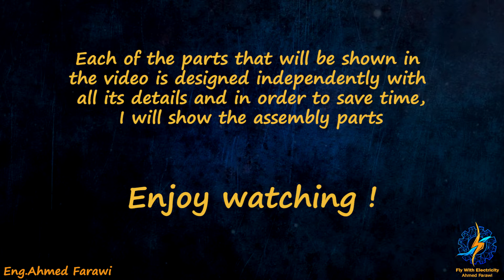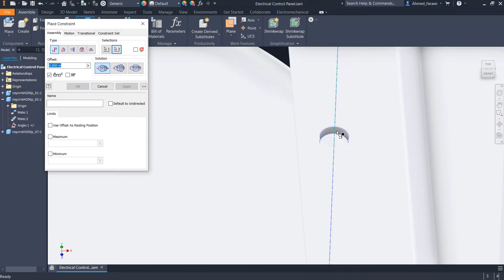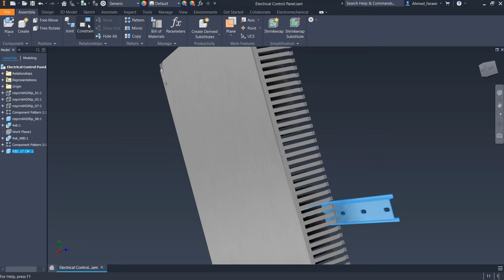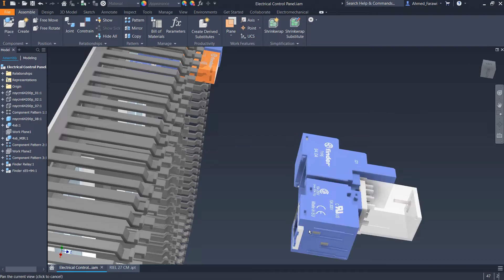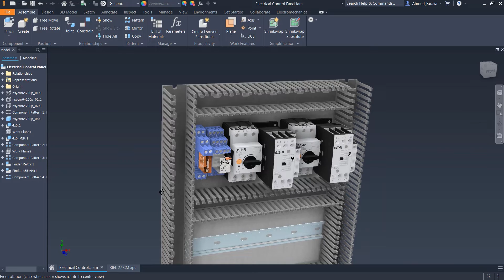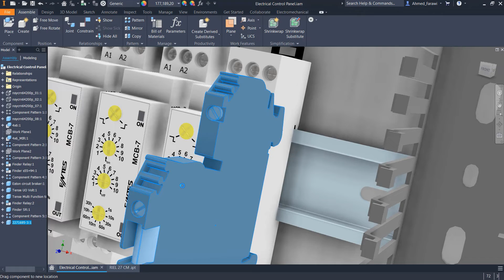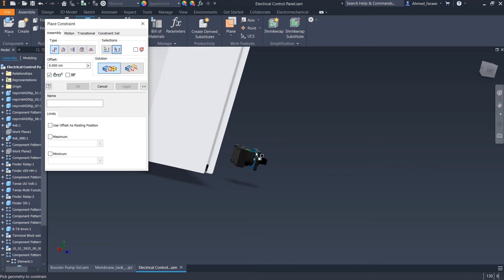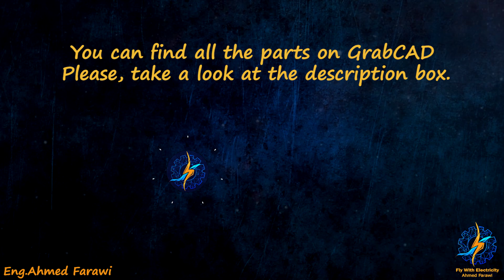Electrical Panel 3D Design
3D Design Of Electrical Panel For Booster Pump System